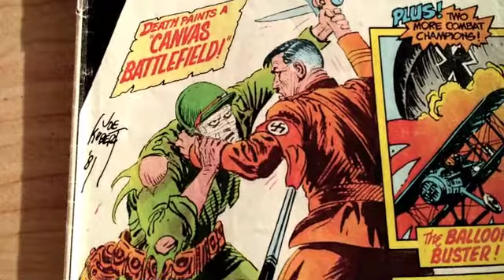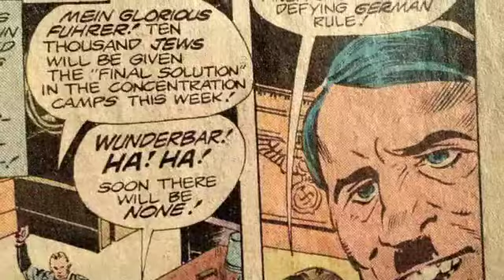Comics I've Made, Comics I've Read 1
"Comics I've Made, Comics I've Read" is a vlog about comics I've made and comics I've read.  First ep features my "Amazing Arizona Comics" #10 and DC Comics' "The Unknown Soldier" #262, both featuring nefarious world leaders, past and present!  Original music by Kyle Kazmierczak.